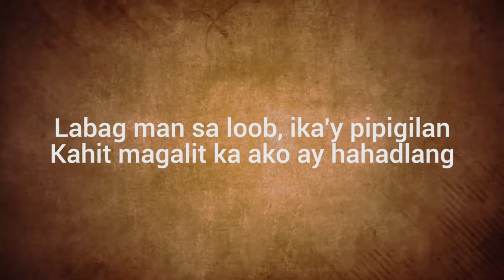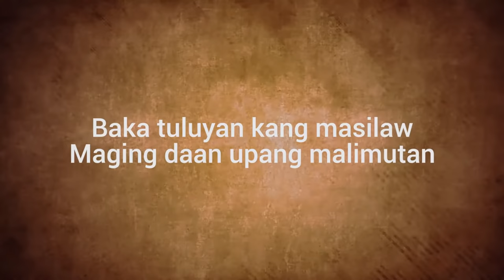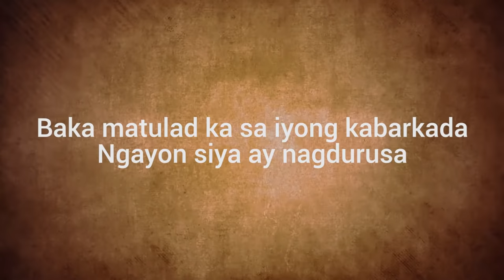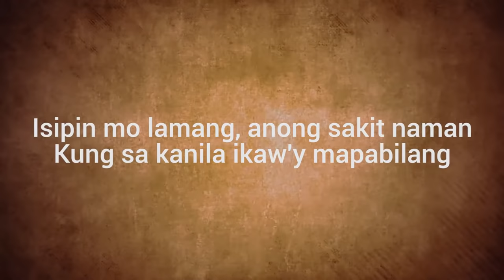Roel Cortez - Pinay Sa Japan (Official Lyric Video)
TikTok universalrecph